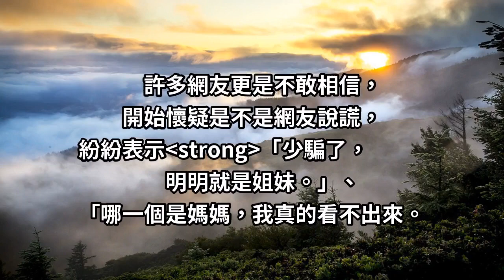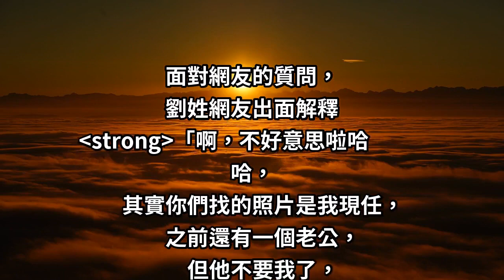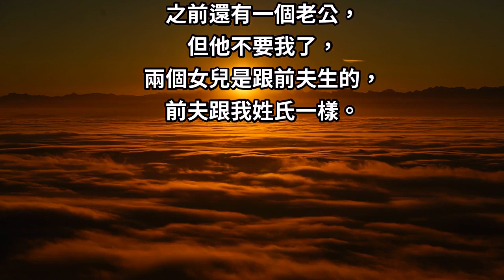哪一個是阿嬤？驕傲曬「凍齡母女合照」網友崩潰「搜到孫子照片」證明她沒說謊！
「這是我兩個女兒，Show一下妳們女兒，我們是真的母女」超級像姊妹的啊！